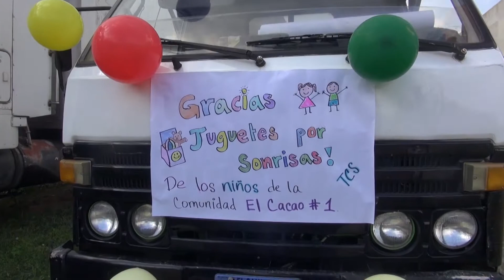Fundación TCS, llevó a cabo el cierre de la campaña “Juguetes por Sonrisas”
A lo largo de este mes Fundación TCS ha regalado miles de sonrisas a niños y niñas de las comunidades de nuestro querido El Salvador.